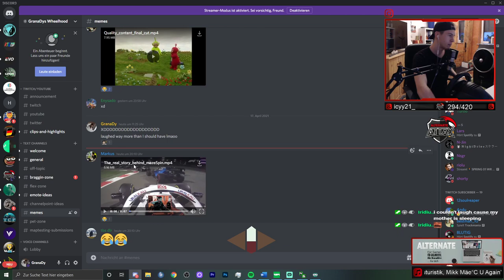The Actual Story Behind the Mazespin Finally Revealed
Top 10 things I love my community for :D